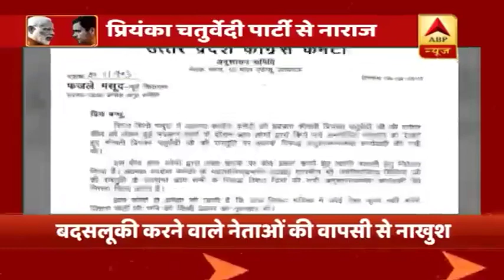भोपाल से साध्वी प्रज्ञा को बीजेपी ने दिया टिकट । 2 मिनट में देखिए चुनावी खबरें | ABP News Hindi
भोपाल से साध्वी प्रज्ञा को बीजेपी ने दिया टिकट । 2 मिनट में देखिए चुनावी खबरें |